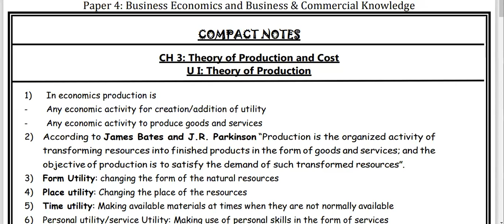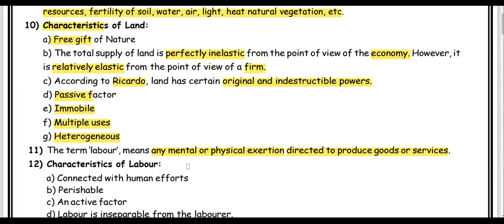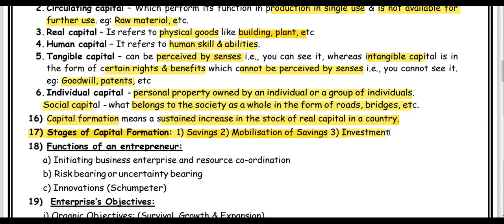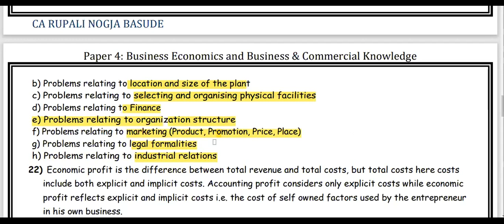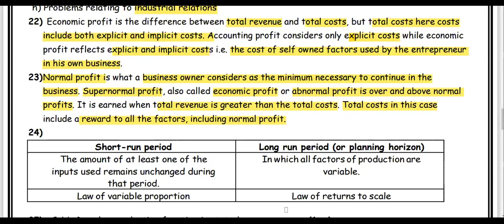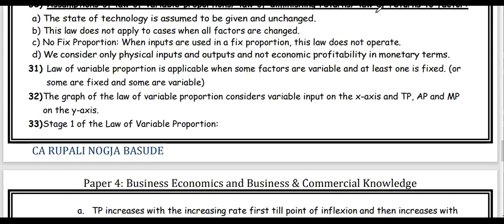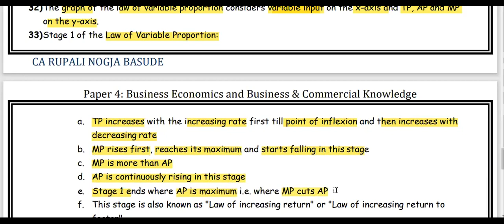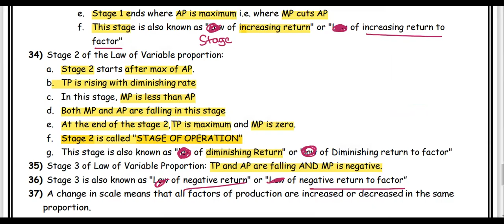B ECO CH 3 U I REVISION LECTURE 1| CA Foundation| Paper 3 Business Economics and BCK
CA FOUNDATION

B ECO CHAPTER 3 U I REVISION LECTURE 1

BY CA RUPALI NOGJA BASUDE